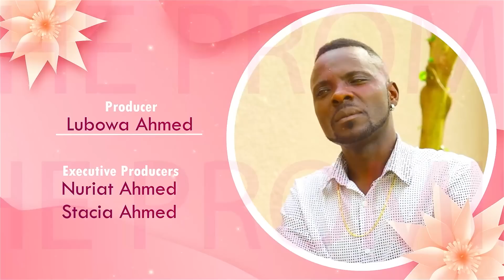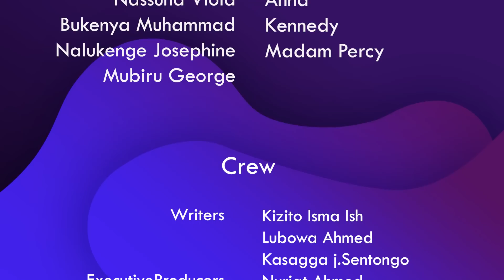The Promise Episode106